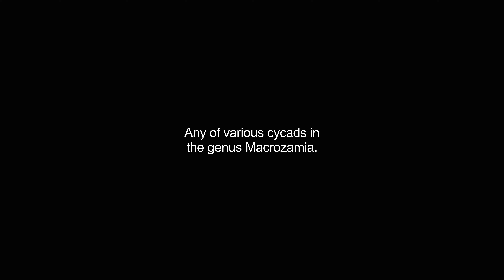burrawang video Dictionary meaning and pronunciation